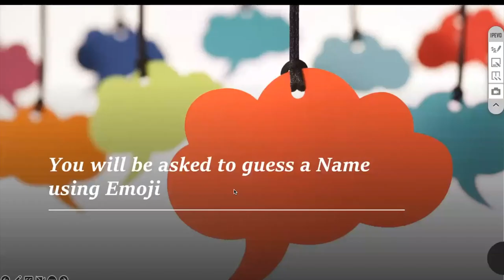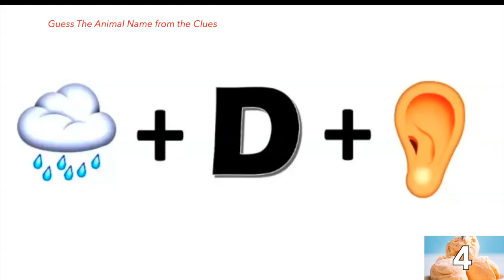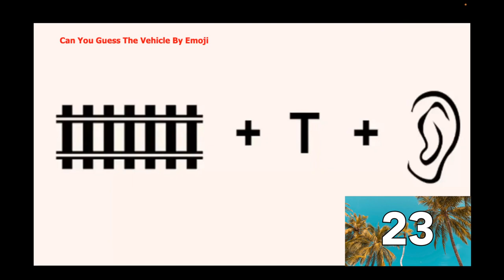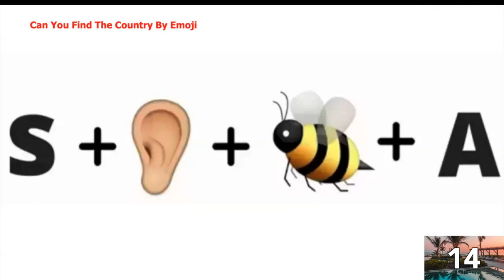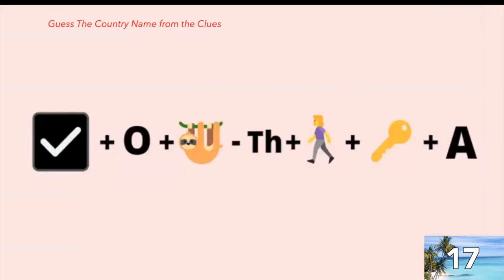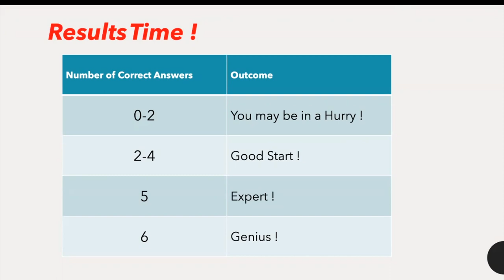Think you know your stuff ? Take this Viral quiz to find out !